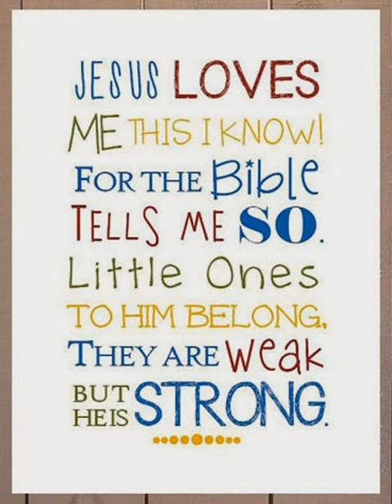jesus loves all souls rapture god hope salavation soon 12/11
Pray and Talk with Jesus Daily.